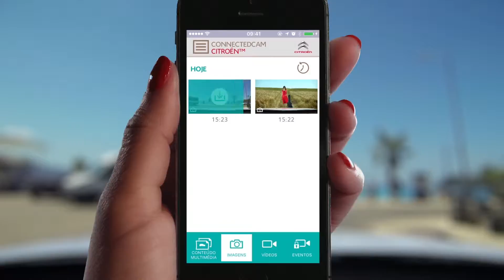Connected CAM Citroën | Filinto Mota